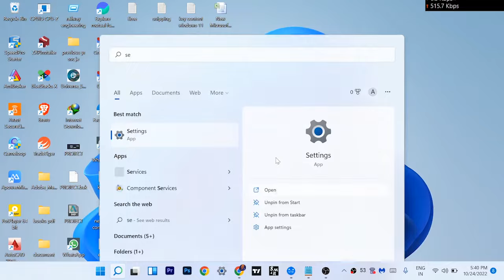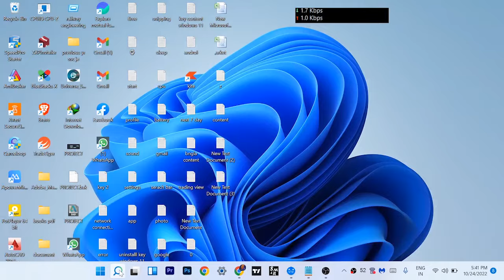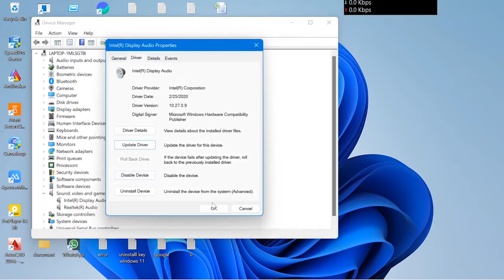Earphone not working on laptop windows 11| How to Fix headphone/earphone not working on windows 11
Earphone not working on laptop windows 11 | how to fix headphone / earphone not working windows on 11|  hello guys in this video I will tell you that how you can fix earphone or headphone not working in windows 11 or pc .
how to fix earphone not working on windows 11,
how to fix headphone not working on windows 11,
earphone not working on laptop windows 11,
earphone not working in laptop windows 11,
headphone not working windows 11,
earphone not working windows 11,
earphone problem in windows 11,
windows 11 me earphone not working,
headphone not working windows 11 hindi,
how to fix earphone not detected in windows 11,headphone not working on windows 11,earphone not working in windows 11